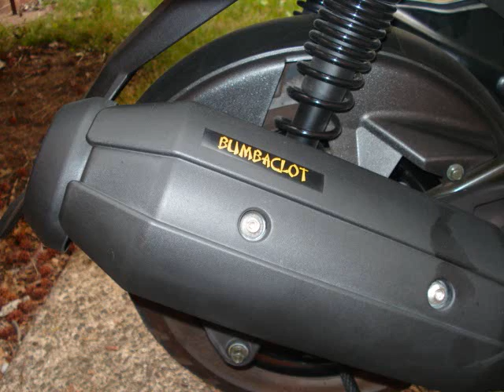Yamaha Zuma 125 Movie